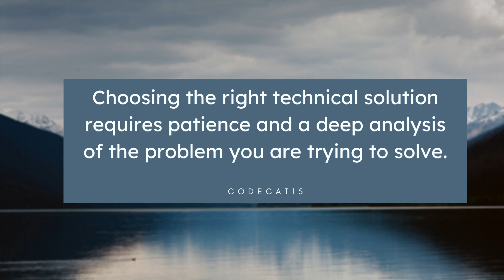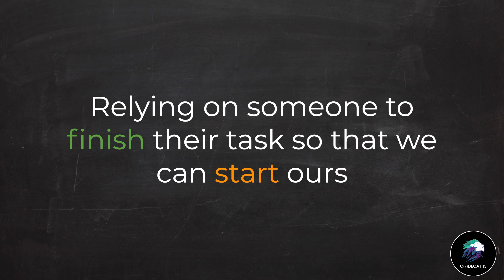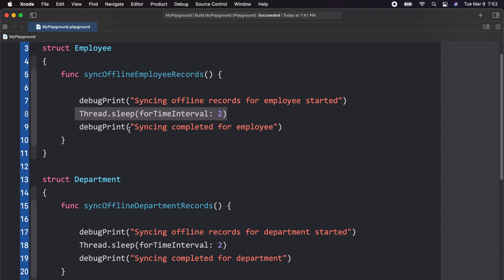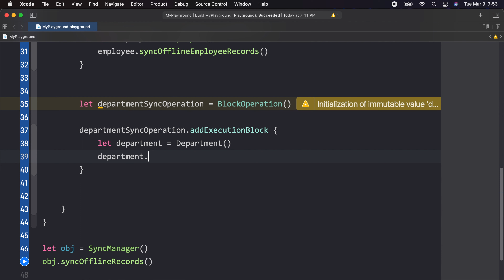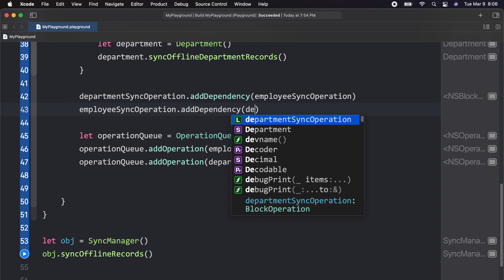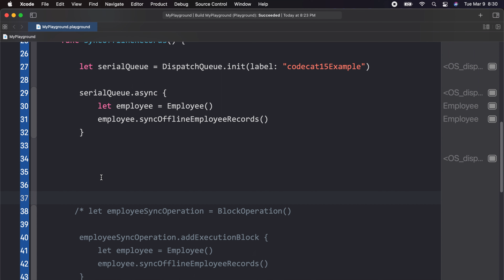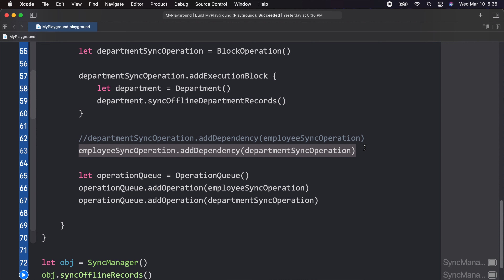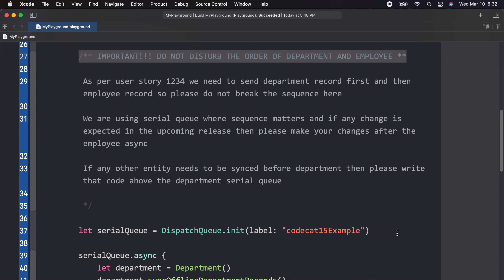Dependencies with Operation queue & Dispatch Serial queue Swift Hindi Tutorial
Operation queue and Dispatch framework (GCD) in swift are two ways of handling concurrent operations in Swift, but when it comes to dependencies then in that case Operation queue has always been the preferred choice for iOS developers.

But what gives operation queue the edge in the case of handling these dependencies and why should we use them? How are they different from GCD serial queues? You will find all the comparisons done in this video which will help you to make the right decision while coming into situations where you need to handle dependencies in your iOS project.

Given are the chapters covered in the video

0:00 introduction
0:42 codecat15 example
1:22 dependency scenario
2:31 dependencies using operation queue
6:17 dependencies using GCD serial queue
8:06 operation queue vs GCD serial queue
9:28 my opinion
10:55 next session
11:11 conclusion

📥 Download the source code from